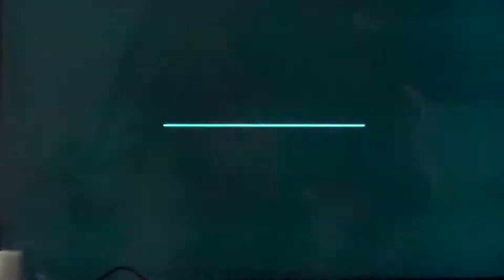OnlineVideoGames - Free Easy Batman: Arkham City WalkThrough / PlayThrough Commentary Review Part 28